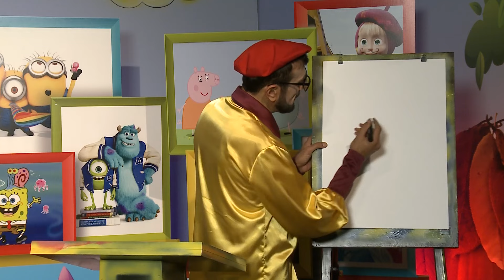Multiknik❤️How to Draw Soldier❤️N404